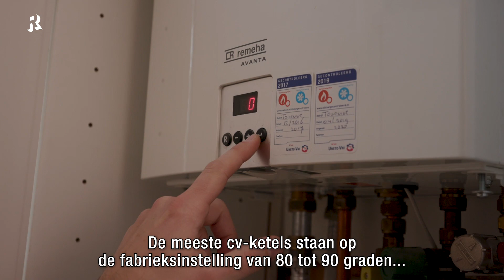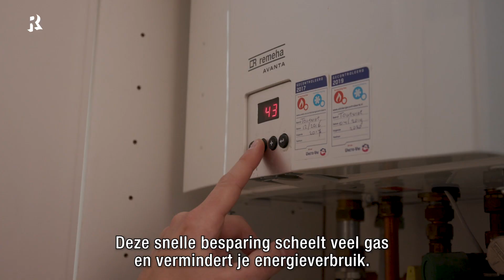Eigen Huis Coach - Slim verwarmen